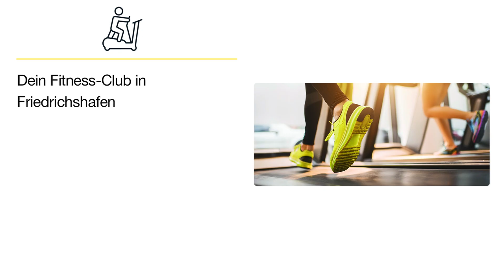AKTIV-Fitness-Club Körpertraining GmbH | Fitnessstudio in Friedrichshafen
Auf über 600 Quadratmetern bietet dir der Aktiv Fitness-Club alles was das Sportlerherz begehrt.

AKTIV-Fitness-Club Körpertraining GmbH
Teuringer Straße 51
88045 Friedrichshafen